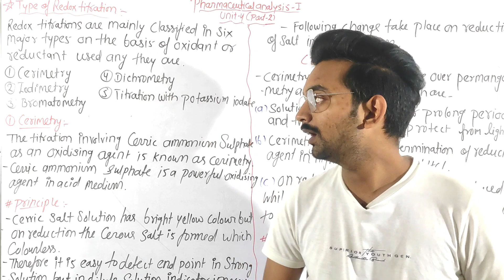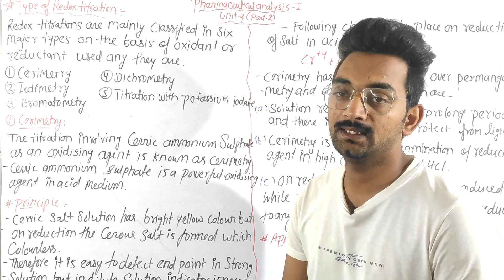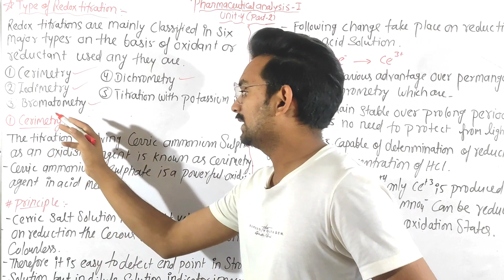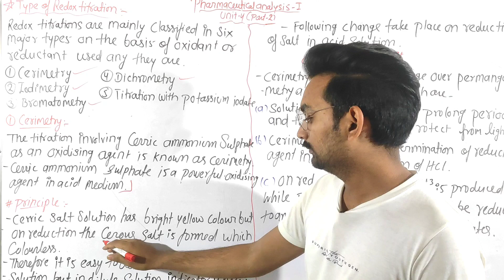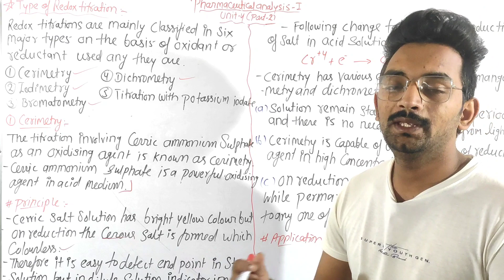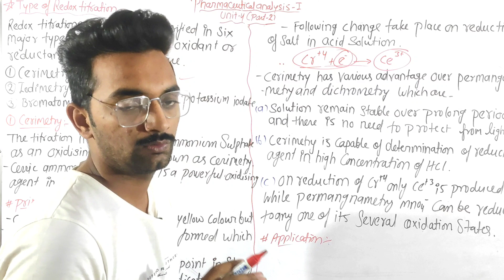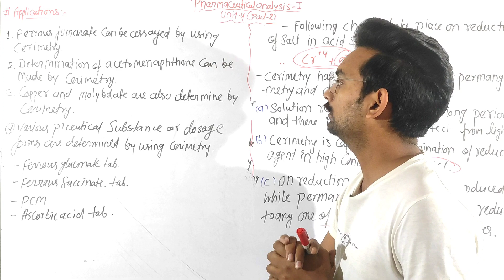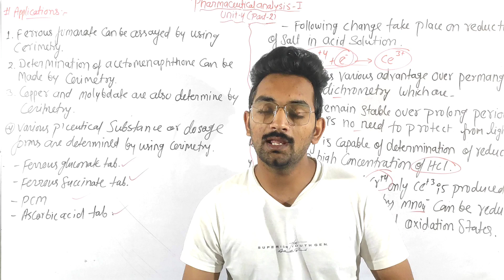Type of redox titration,analysis-I, Unit-4(part-2) B.Pharma 1st semester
1. Human anatomy &physiology lecture 👎👎
click the link🔗

2.Pharmaceutical analysis lecture👎👎
click the link🔗

3.Pharmaceutics-I lecture👇👇👇👇
click the link🔗

redox titration
analysis-I
bpharma 1st semester
pharmaceutical analysis unit-4

@Kataria Pharmacy